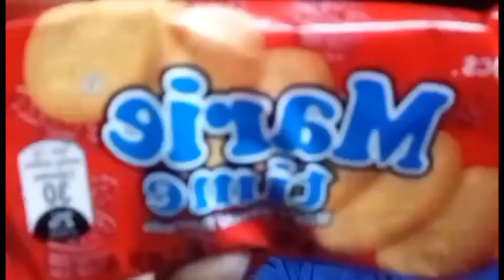My Birthday week end 2020, birthdaygreetings || Marie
its my birthday weekend and im so excited to share it with you !

things that went down this weekend :
an advanced birthday celebration, and an intimate birthday dinner for my friends (dinner set up buffet table set-up

thank you for showering me with love! i appreciate all the birthday greetings and well wishes !
here's to a better and wiser and more subscribers more revenue and more friends this coming year and good health..
let me know how you celebrate your birthday this year 2020

@ByBea here's mine how i celebrate my birthday inspired by miss bea ..love lots